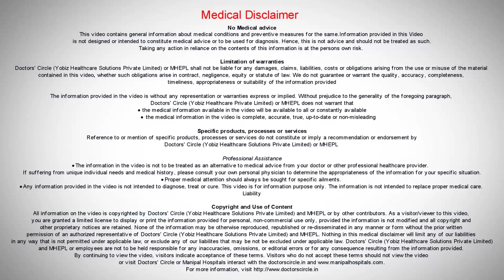Is Depression a Mental Illness | Dr Murali Raj | Best Psychiatric Hospital in India | Manipal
Dr.Murali Raj from manipal hospital is explaining about Depression and its types which includes Mental illness. There are different types of depression. Depression is a varied issue or a problem depending on the way you look at it.

Manipal Hospital’s is one of the Best Psychiatric Hospital in India. The Department of Psychiatry is well equipped to treat patients who suffer from a wide range of problems in the mind and body. Our psychiatrist department is renowned for its success rate within the country. We provide comprehensive quality services to all inpatients and outpatients.

Our multidisciplinary team is able to cover a wide range of services for the treatment of sexual disorders, depression, schizophrenia, anxiety, substance use disorder, dementia, ADHD, autism, learning disorders, sleep disorders, behavioral issues or any other form of illness of the mind. We host both OPD & IPD facilities with separate wards for women and men.

Manipal Hospital’s inpatient programs for mental health patients provide a unique setting that focuses on improving mental wellness of a holistic level. It is difficult for some individuals to deal with the various daily stress points which may trigger more anxiety and worsen symptoms of mental health disorders. The staff of the facility are experts in handling mental health patients who deal with high-stress levels and they understand their work entails being caring and understanding at all times.